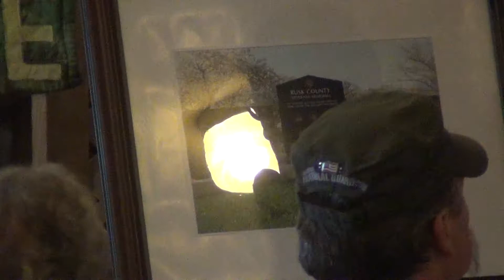#9, John Vacho, AmVets, speaker at Vietnam Veterans Day 2015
9 of 14 Amvets Post 127 Commander, Ret CSM John Vacho shares valuable Intel at our 2015 Vietnam Veterans Day event March 29, 2015 in Rusk Co. WI.